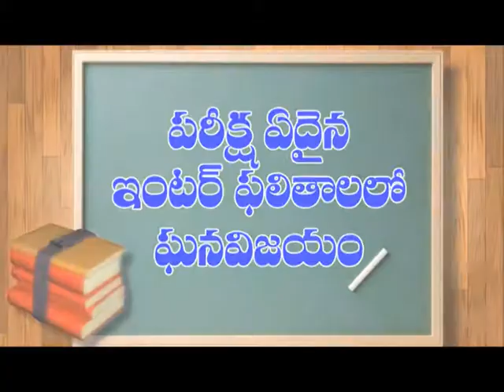ఒంగోలులో సామాజిక కార్యకర్త జగన్నాధం కోటిరత్నం 10వ వర్ధంతి సభ | Dn5 News